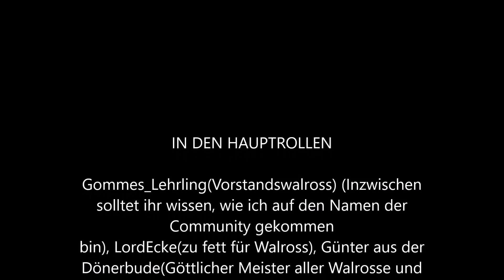Der legendäre Piano-Döner!: Minecraft Masterbuilders mit LordEcke und Gommes_Lehrling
Alle Rechte an die Musik liegen bei Nintendo.